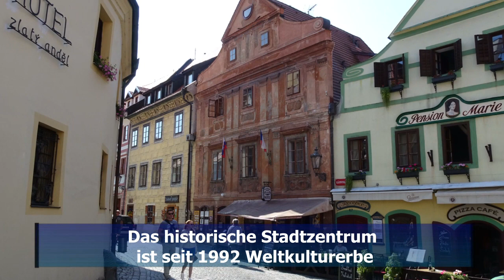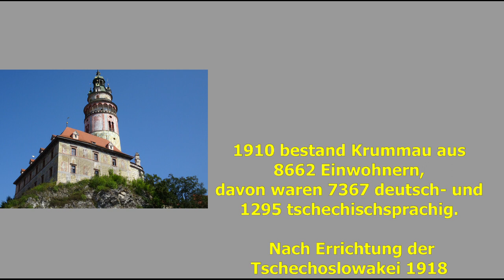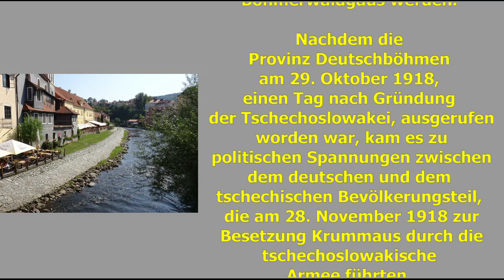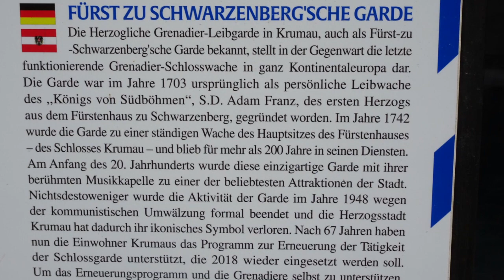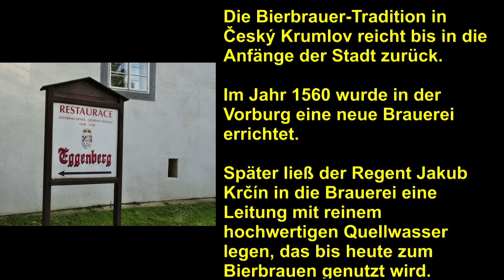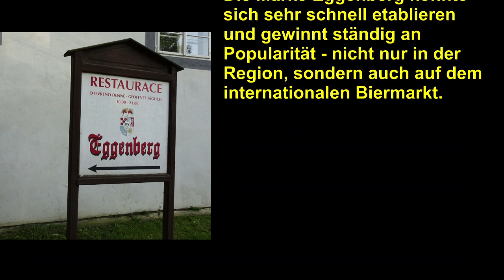🌳Juwel an der Moldau: Český Krumlov (Krummau/Krumau)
Český Krumlov (deutsch Krumau, auch Böhmisch Krumau, Krumau an der Moldau oder Krummau), ist eine Stadt in Südböhmen (Tschechien) nahe Budweis (České Budějovice)

Die historische Altstadt wird als Kulturdenkmal auf der Liste des UNESCO-Welterbes geführt.

Krummau gilt auch als "Venedig Böhmens" und ist zweifellos eine der schönste Orte im Böhmerwald.

Kommen Sie mit auf einen kleinen Besuch nach Böhmen,
nach Cesky Krumlov.